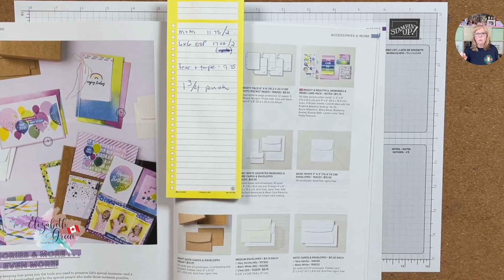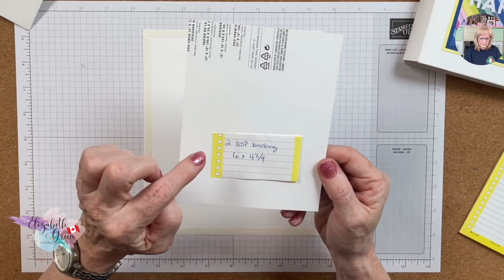How to make a Brag Book using Stampin' Up! Product - Part 1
I love Memories & More kits.   In the new 2023 Stampin' Up! Annual Catalogue there is the "Bright & Beautiful Memories and More kit.   It co-ordinates with the Bright & Beautiful Designer Series papers.

Let's combine the two and create a Brag Book.  This is video 1 on how to put the book together.   Part 2 will be uploaded next Sunday and we will be decorating the book.

Measurements - Check out Part 2 for the decorating.

Envelopes - 6
Backing from a DSP pack - 6 x 4 ¾ (x2)
Wrap for backing above -  8 ¼ x 7 (Basic White) (x2)
Inside matt piece - 5 ½ x 4 ¼  (Basic White x 2)  (I changed this up in the video and also added an outside matt piece to the front and back 6 x 4 1/4 (x4)
Hinge binding - 1 ¼ x 5 ¾ (x 4)  Score at ½ and ¾

Hinge Wrap 3 ½ x 6 (x1)
Score first side at 1”.   Fill book, then measure and score the other side.
Then using the score board, score a series of lines to give it some bend.  Add adhesive to the two ends and wrap around book.   Don’t put adhesive behind the scored lines – let it bend.

DSP for outside envelope 4” x 5 ½  (x 12)
Cardstock for inside envelope 3 ¾ x 5 ½  (x 6)
Basic White for above  3 ½ x 5 ¼ (x 6)
Cardstock to fold over envelope flaps 8 ½ x 5 ¾ scored in 1/2 (x3)

Start by trimming a sliver off the end of each envelope.   Envelopes are 4 3/8…. Trim to 4 ¼
If any of the edges are loose, adhere down with Tombow.